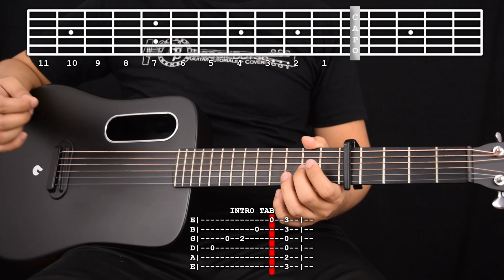Nakikinig Ka Ba Sa Akin - Ben&Ben Guitar Tutorial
In this video we teach you how to play the song Nakikinig Ka Ba Sa Akin by Ben&Ben. This video is broken down into three lessons. The first one teaches you how to play the intro lick. The second part is a lesson on the strumming pattern that is used in the song. The last part is the entire song played back with chords on screen so you can follow along.

Info
Capo: 5th Fret
Tuning: Standard

00:00 Intro
00:30 Intro Lesson (TAB)
01:13 Strumming Lesson
02:00 Full Song (with chords)
06:11 Endscreen

Lyrics:
Sasalubungin kita sa dulo ng 'yong galit
Uunawain kita para 'di tayo maging
Epidemyang 'di matapos-tapos sugpuin
O problemang 'di makita, sa'n ang salarin?
Tayo ba ay naging makasarili?
Sarado ba'ng tenga sa mga hiling?
Nakikinig ka ba sa akin?
Hindi kita gustong awayin
Pareho ang ating hangarin
Ang kadiliman ay basagin
Kung mayro'n kang pupurihin
Sige lang, gawin mo 'yan
Kung mayro'n kang babatikusin
Mahalaga'y bawat isa'y mapakinggan
Patawad na sa pagkukulang
Naririnig kita
Ang kadiliman ay…

And as always, if you like this easy guitar tutorial of Nakikinig Ka Ba Sakin, don't forget to hit the LIKE button and Share this video with your friends and family!